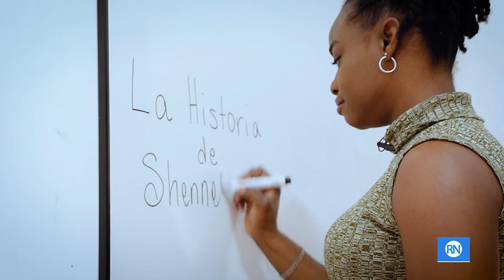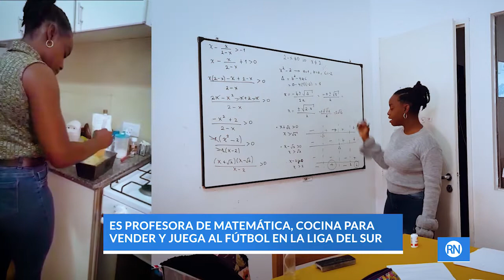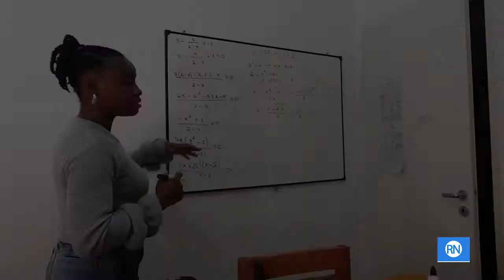◼️ Ser extranjera en la Argentina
🇬🇩 Shennel Telesford tiene 29 años y nació en Granada, una de las islas del Caribe. En 2013 llegó a San Juan con el objetivo de estudiar matemática, lo que la apasiona.

🤱 Quedó embarazada y fue madre a los 23 años. Eso no fue un impedimento para que esta joven siga adelante, lejos de su familia, pero en un país que la recibió cálidamente y en la que se puede desarrollar en varias facetas.

💪 Es estudiante y profesora en Matemática, cocina para vender y además juega al fútbol en Estrella de Oro, en el campeonato oficial femenino de la Liga del Sur.

😁 Pese a que vivió momentos feos de discriminación, nunca le dio importancia, y supo tener la templanza para jamás rendirse y estar siempre con una sonrisa.

👏 En Argentina está feliz de haber vivido la experiencia de independizarse y crecer personal y profesionalmente. Si bien fue lejos de sus seres queridos, siempre estuvo convencida de que este es el camino correcto. No se conforma y va por más.

Si te gustó esta historia. Hay más por contar cada semana.
Se trata de un proyecto autogestivo y podes colaborar invitando un cafecito.
¿Quién pagaría $50 por un contenido que puede ver gratis? 😉 espero que vos. Gracias por estar del otro lado.

★ Mis redes!